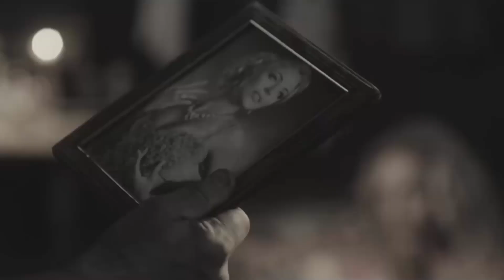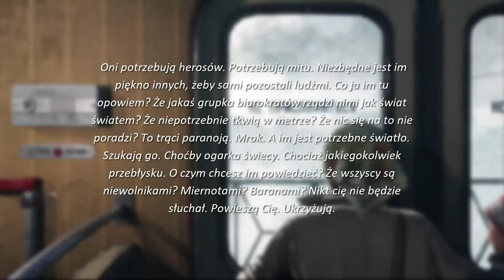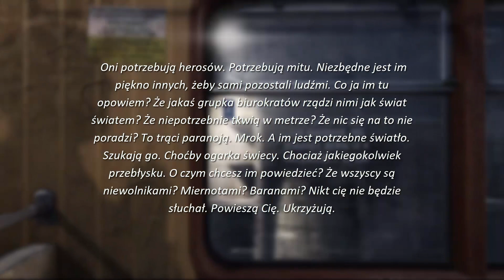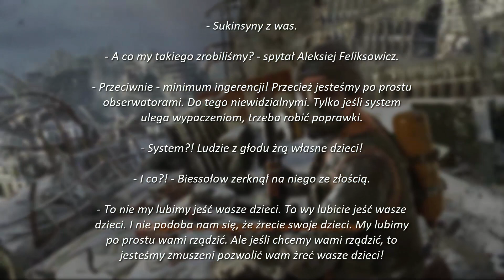Trylogia Metro jako krytyka Rosji